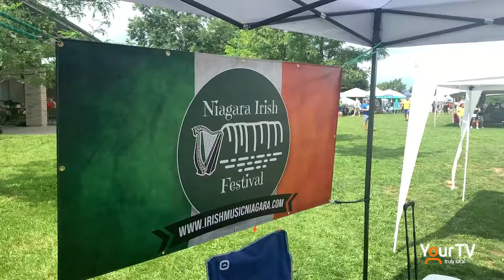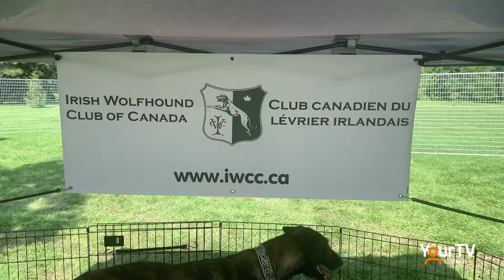The Niagara Irish Festival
The Source's Bob Romeo made his way out to Firemen's Park in Niagara Falls this weekend, to check out the inaugural Niagara Irish Festival, presented by Irish Music Niagara, a non profit organization that runs weekly traditional Irish music sessions and folk singalongs in Niagara Falls. trulylocal niagarairishfestival community firemenspark @niagarairishfestival @NiagaraFallsTourism luckoftheirish @PaddymanIrishMusic